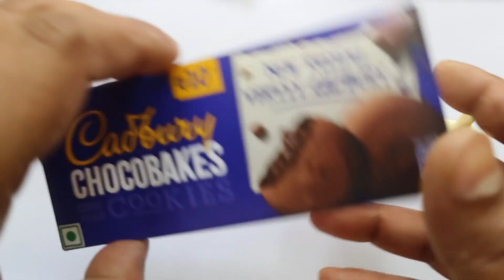Satisfying, Unboxing video Watermelon Desserts Lollipops and Sweets ASMR Opening Yummy Rainbow Candy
Cadbury Chocobakes Vs Munch Vs Crispello Vs Gems Vs KindarJoy
mars wrigley
cadbury chocolate factory
cadbury company
chocolate museum
Candycat
Candy pizza
nutella hot chocolate
m & m's
Silk Chocolate
m&m chocolate
m and m chocolate
Snickers Chocolate
Snickers bar
Snickers candy bar
neaker chocolate